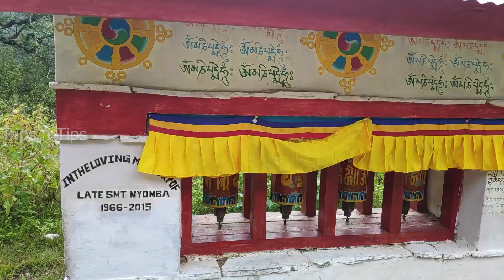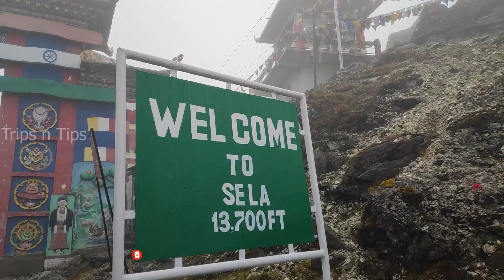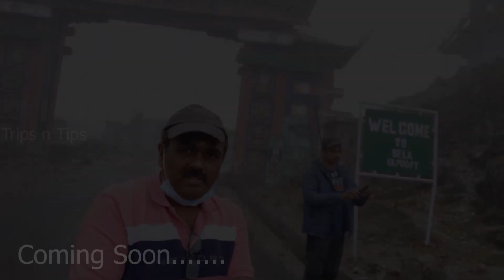Must Visit Places in Dirang | Dirang Sight Seeing Places | Sangti Valley | Thupsung Monastery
Must visit places in Dirang Arunachal Pradesh are Sangti Valley and Thupsung Monastery are showing in this north east tour travel vlog. Our 3 rd day of Assam Arunachal pradesh tour starts from Dirang Boutique cottage and covered the Sangti Valley and Thupsung Dharjyeling Monastery. These places are considered as the must visit places in and around Dirang. Dirang is a tourist destination in between Guwahati  and Tawang. Tourists those who are going to Visit Bumla pass and Tawang are staying here in Dirang for one or two nights.

We also stayed in Dirang , in Dirang Boutique cottage  for one night ( actually we need to stay atleast 2 nights here to cover it in fully ) .
Sangti valley is the first spot we visited here and is just 14 km away from Dirang village and center . Sangti valley and sangti village are beautiful scenic spot and the people over here are farmers .
Thupsung monastery in Dirang is just 1 km away from center and s on the top of a hill. This is also a scenic spot and this Thupsung monatery is famous after the visit of Dalailama during 2017.

Time stamping

00:00 Introduction to Dirang travel vlog
02:25 Sangti valley
03:30 Sangti village life
06:25 Thupsung monastery
 06:45 Thupsung Dharjyeling monastery